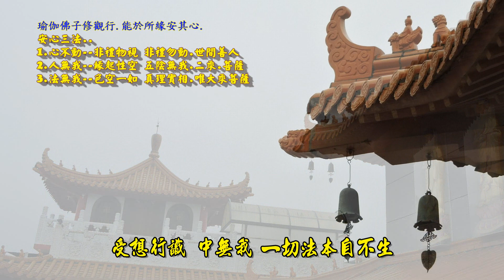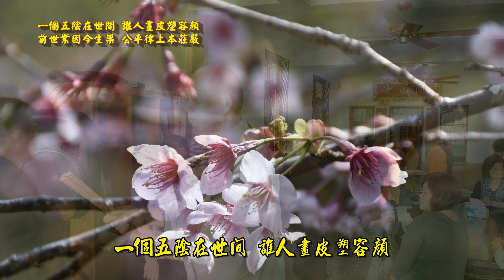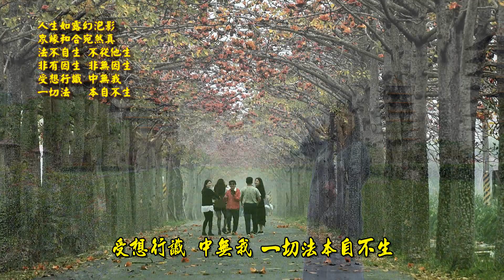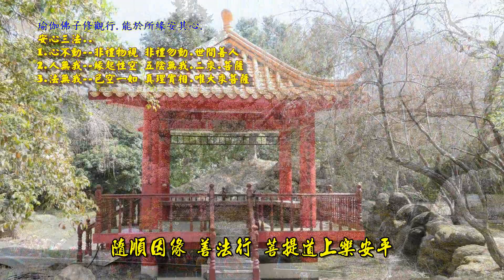296.一個五陰在世間.新影片 自彈唱 詞曲/融熙正富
296.一個五陰在世間.自彈唱 詞曲/融熙正富

一個五陰在世間 誰人畫皮塑容顏
前世業因今生果 公平律上本莊嚴
一個五陰在世間 三生石上舊精魂
四大假合的道器 此身雖異性還同

人生如露幻泡影 眾緣和合宛然真
法不自生 不從他生 非有因生 非無因生
受想行識 中無我 一切法本自不生
行深般若 波羅蜜多 觀照 五蘊皆空

2.

四大假合的道器 貪瞋痴愛莫留戀

行深般若 波羅蜜多 觀照見 五蘊皆空
隨順因緣 善法行 菩提道上樂安平

備註..

雨傘--比喻如來藏
(清淨本體卻含藏染污的種子)
雨傘柄-比喻意根.(是隻兩頭蛇)
(一頭攀緣如來藏為自內我.一頭驅使五蘊身為其工作)
五蘊身.每一世都不一樣
(如來藏藉一念無明為緣.幻化五蘊身)

達摩四行觀 裡事入道門
報冤隨緣行 無求稱法行
 報冤行..
流浪諸有 多起怨憎
受報業果 甘心忍受

隨緣行..
眾生無我 緣業所轉
苦樂齊受 皆從緣生
得失從緣 心無增減
冥順於道 是隨緣行

無所有求..
有求皆苦
無求乃安
緣起性空
無我解脫

稱法行..
法無眾生 離眾生垢
法無有我 離我垢故
性淨之理 法體無慳
三輪體空 為稱法行

達摩壁觀禪定：外息諸緣，內心無喘；心如牆壁，可以入道。

瑜伽佛子觀行 能於所緣安其心.
安心三法..
1.心不動--非禮物視 非禮勿動--孔儒天地良心
2.人無我--緣起性空 五陰無我--二乘與菩薩.道法自然
3.法無我--色空一如 明心見性--真理實相.唯大乘菩薩